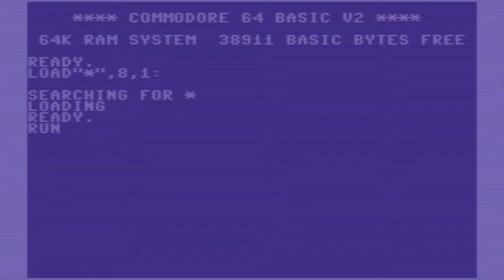C64 Game: Paccy Dag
No racial slurs intended.